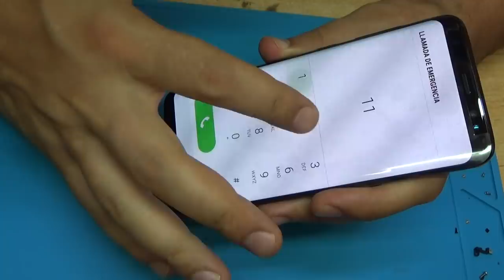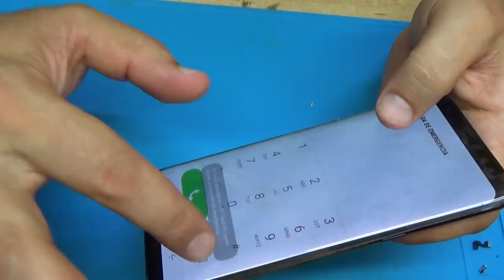samsung galaxy s8 ..lcd replacement